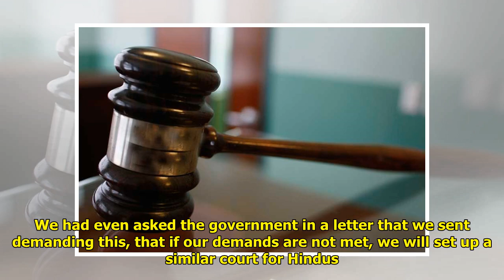Mirroring Shariat Courts, Hindu Mahasabha Sets up First Hindu Court This Independence Day